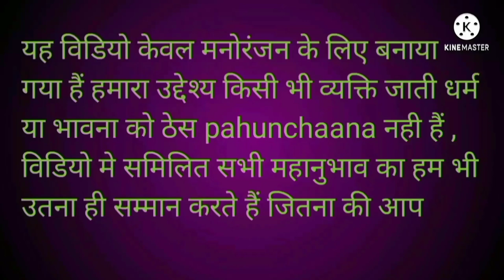Comedy video। dubbing video। funny status । Funny dubbing । New Dubning । Newfunnydubbing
funnyvideo
comedyvideo
funnydubbing
funnydubbingvideohindi
funnydubbingcomedyvideo
funnycomedy
funnycomedyvideo2021
funnycomedyscene
dubbingmovie
dubbingcomedy
dubbingvideo
dubbingvideocomedy
dubbingmoviecomedy
viralvideo
viraldubbingvideo
viraldubbing
bestdubbingvideo
bestdubbing
newdubbingvideo2021
newdubbingcomedy
newdubbing
hindidubbedmovies
hindidubbingvideo
ajaydevganfunnydubbing
sunnydeolfunnydubbing
funnymemes
bestfunnyvideos2021
kapilsharmastatus
kapilsharmakevideo
comedynightswith kapil
comedymemes

Top dubbing chenel

Mr .mk vine
dubbing king
Mr mk sujjet
dubbing king
akash

दोस्तो इस चेनल। पर आपको फनी मजेदार डबिंग कॉमेडी और। फनी कॉमेडी देखने को हर दिन नए वीडियो। मिलेंगे

sexi video
suhana Khan
sexi video
sexivideo
roshan।chandu।ki।comedy
roshan chandu comedy